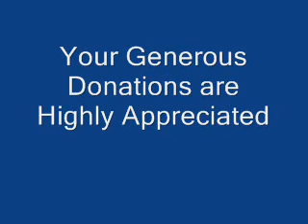Molana Kalb e Sadiq Majlis 07